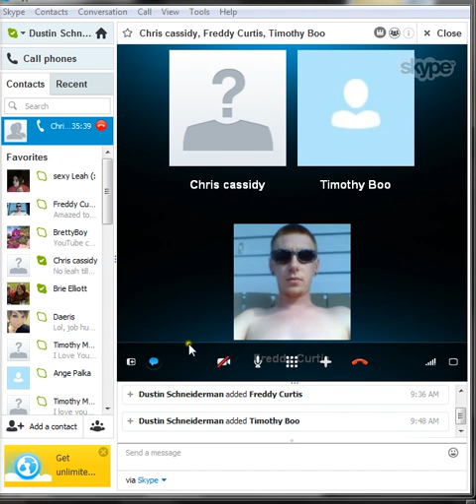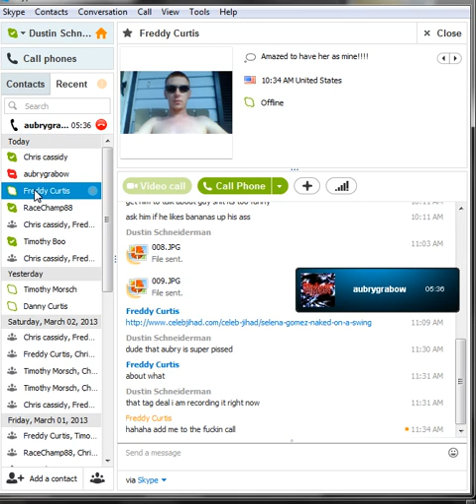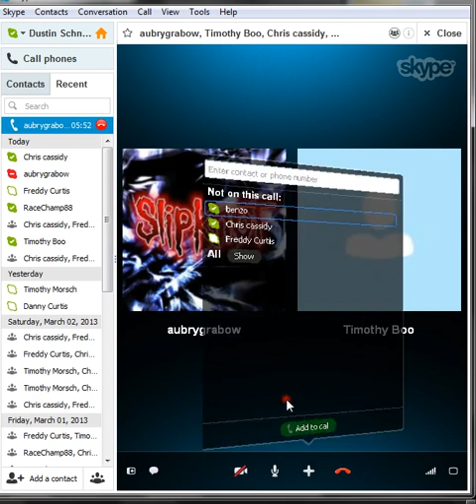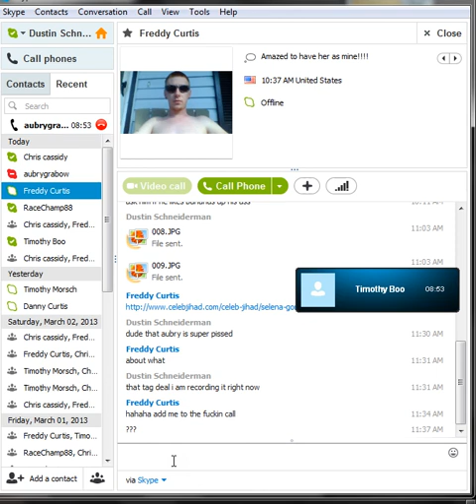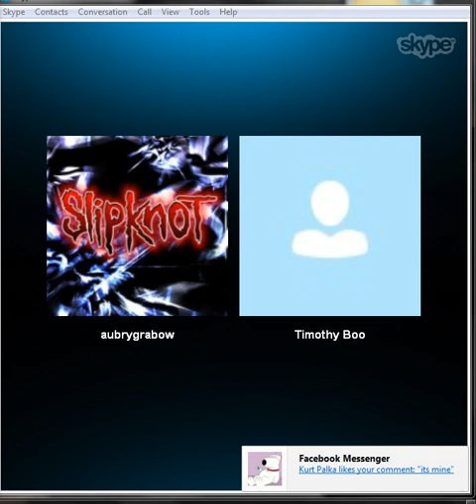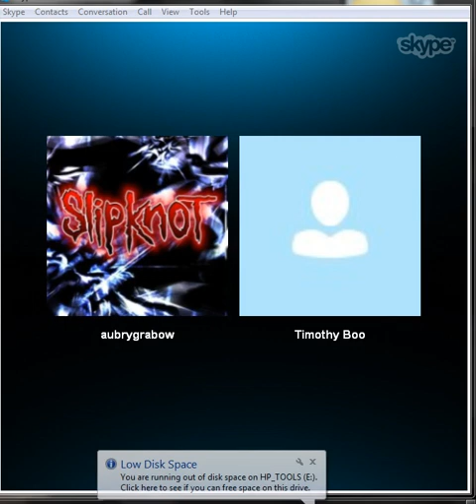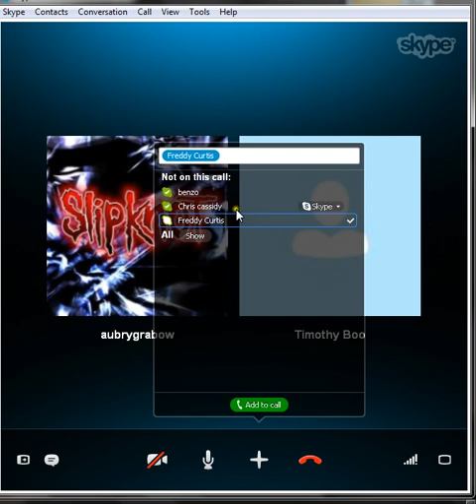dumb slut and dumb timmy dont know what love means